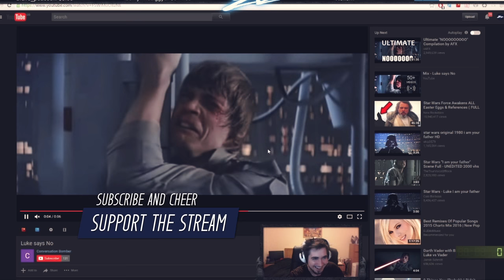Ziz | Twitch Stream Intro by MirekLeFou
I'm a freelance video editor. Here's a Twitch stream intro for my friend and Path Of Exile streamer Zizaran, revealed before the launch of the new Path Of Exile expansion 'Atlas Of Worlds'. There is an extended and patched version on his stream including world's first Shaper kill in Hardcore Essence League.

My videos aren't monetized.